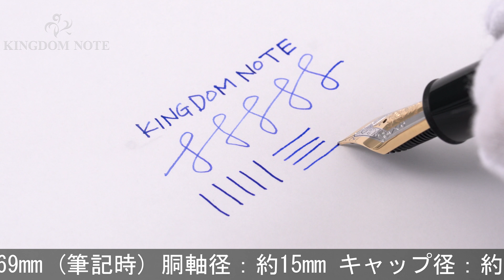MONTBLANC モンブラン 万年筆 マイスターシュテュック #149 EF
インクビュー外側ごく浅いクラック(多くの個体にあり)、全体多少のスレ･小キズ等みられますが総じて程度良好。堂々たる存在感を放つ筆記具の王様、149コレクションです。

本体材質：樹脂
ペン先材質：18金
字幅：EF(極細字)
機構：吸入式
全長：約169mm (筆記時)
胴軸径：約15mm
キャップ径：約17mm (クリップ除く)
最大径：約20mm (クリップ含む)
重さ：約37g
付属品：なし